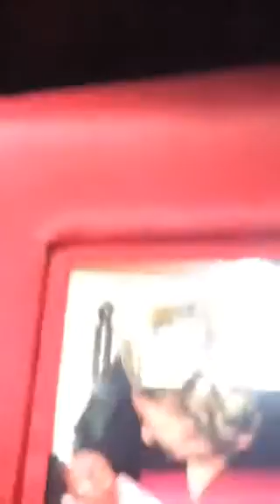Constipated old granny 1